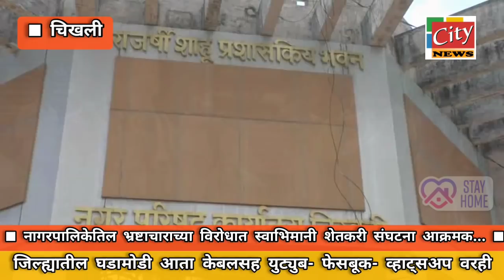चिखली :- नागरपालिकेतिल भ्रष्टाचाराच्या विरोधात स्वाभिमानी शेतकरी संघटना आक्रमक...